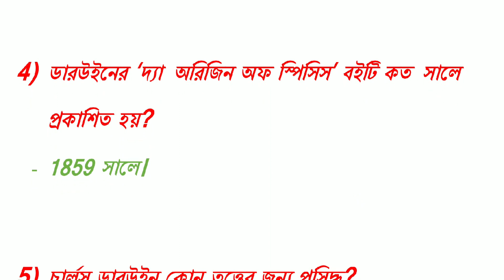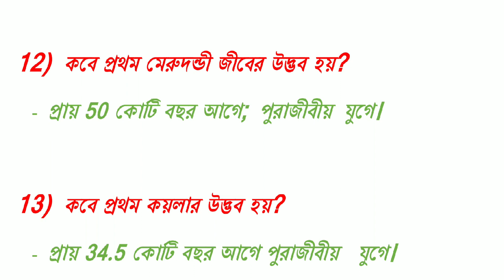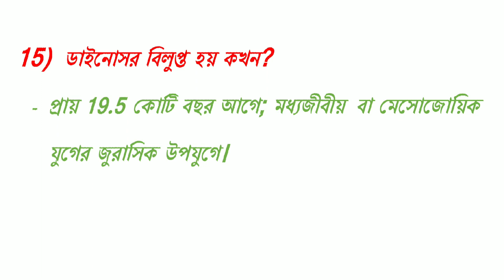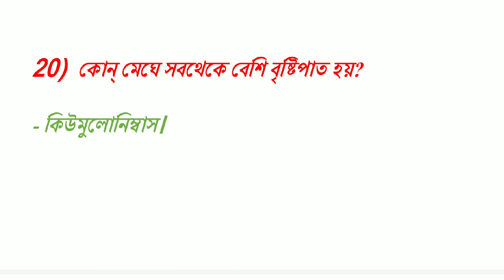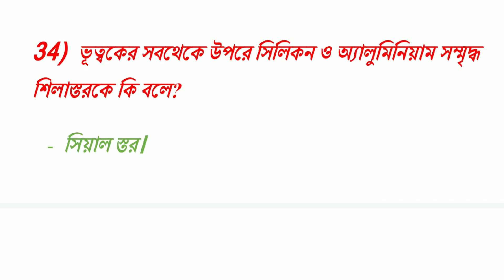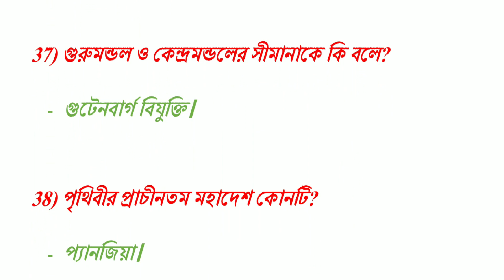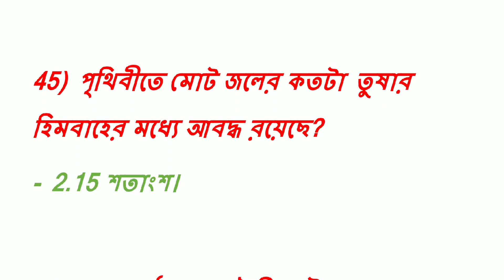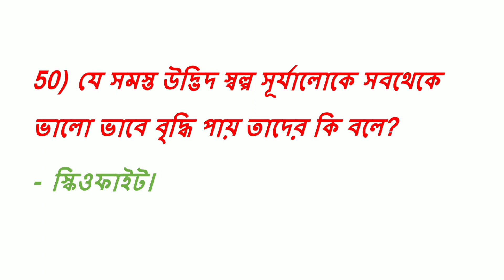IMPORTANT EVS MCQ In BENGALI For PRIMARY TET & CTET & OTHERS GOVT JOB || ENVIRONMENT STUDIES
আপনাদের ভালোবাসা আমাদের এগিয়ে চলার পাথেয়...🙏
আপনাদের সাফল্য আমাদের একান্ত কাম্য...📈
সহযোগিতার হাত বাড়িয়ে দিন... 🤝💞

ABOUT THIS CHANNEL ::

ACHIEVERS চ্যানেলটি এমন একটি চ্যানেল যেখানে আপনারা যে কোনো সরকারি চাকরির পরীক্ষার প্রস্তুতির জন্য নিয়মিতভাবে বাংলা ভাষায় video পাবেন।  প্রতিটি Video পরীক্ষার প্রস্তুতির ভীত শক্ত করতে সাহায্য করে। Primary Tet, CTET, SSC, PSC, WBCS, Rail, Library Science প্রভৃতি পরীক্ষার প্রস্তুতির জন্য অত্যন্ত গুরুত্বপূর্ণ আমাদের Video গুলি।

Achievers academy
Achievers yearbook
Achievers
Achievers bangla
Achievers - bangla
Achievers bengali
Bangla achievers
Math tricks
Shortcuts
Shortcut tricks
Shortcut math tricks
Gk
General knowledge
Gk in bengali
Bangla gk
Gk pdf
Primary tet
Ctet
Rail
Bank
Ssc
Psc
Wbcs
Preparation
Online preparation
Mock test
Mcq
Library science
Ddc
Cc
Current affairs
Reasoning